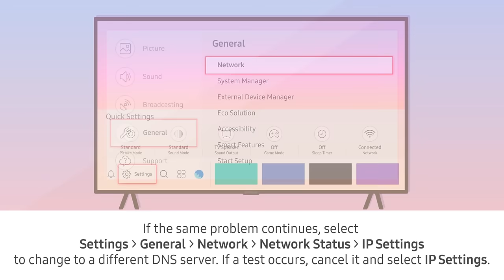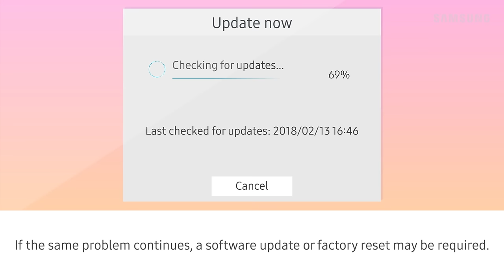How to troubleshoot wireless connection issues on your Samsung TV | Samsung US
Having trouble connecting to the internet on your Samsung TV? Watch this video to figure out what the issue is, and to find the best solution for you!

0:00  Introduction
0:05  Check network status
0:28  Check wireless router
0:52  Check IP settings
1:16  Check for updates

After following the steps in this video, if your TV still doesn't connect to Wi-Fi, visit our samsung.com Repair Center and our team of Customer Care Pros will help you diagnose, troubleshoot, and repair your Samsung product or call us at: 1-800-SAMSUNG.